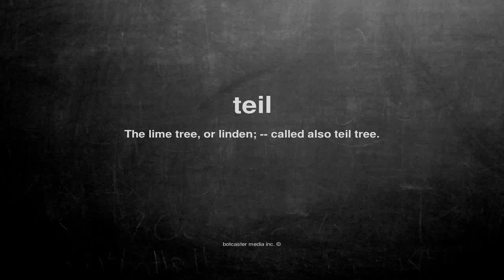What does teil mean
What does teil mean in English?